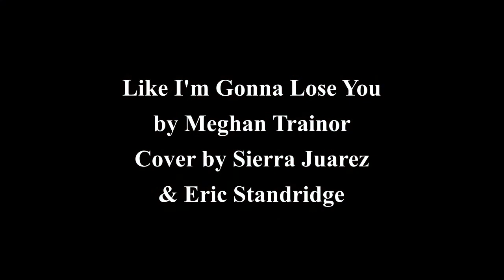Like I'm Gonna Lose You, Meghan Trainor cover by Sierra Juarez, Poteau, Oklahoma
Recording of a practice session in Poteau, Oklahoma.  For the first time, we used an Alesis DMLite electronic drum kit.  We ran the Alesis into a Fostex MR-8, along with the guitar and microphone from the mixer.  The Alesis was decent although it was hard to get the drum tones to sound as good as with a traditional set.  The Fostex performed great as usual.